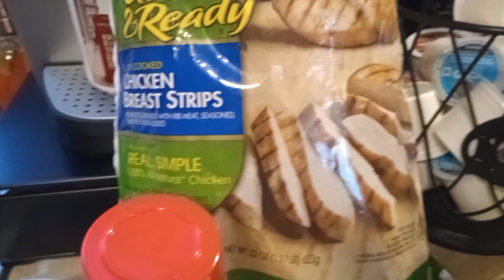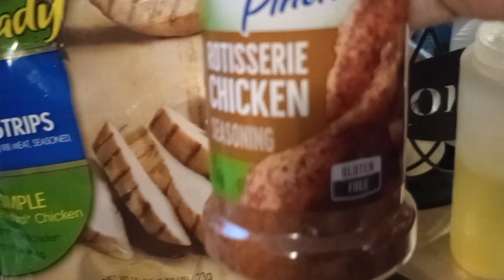Why l left the Old Me , To find My New 🙏 My Story/ My Truth💪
Today this video is about me taking a stance like I always say stand for something or you'll fall for anything this is my journey with me walking with our Lord and savior and giving up things of my past, of the world. To find my newness in the Lord.

check out this Channel please